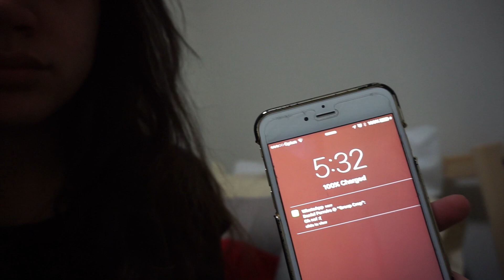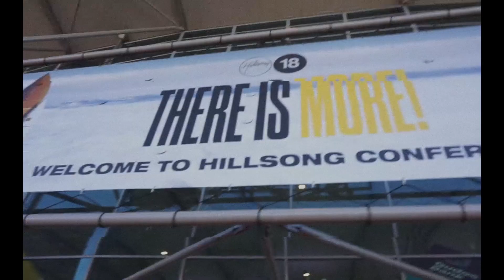3 YEARS AT HILLSONG COLLEGE (in a nutshell) | Hi again.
it's meh. I'm back at it again with the vlogs. Soz i've been gone for ages but wasssup my doods. If you're reading this, you're a real one. Much love.
Expect more sick vidz.